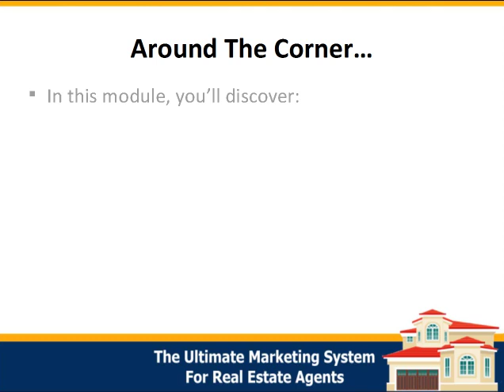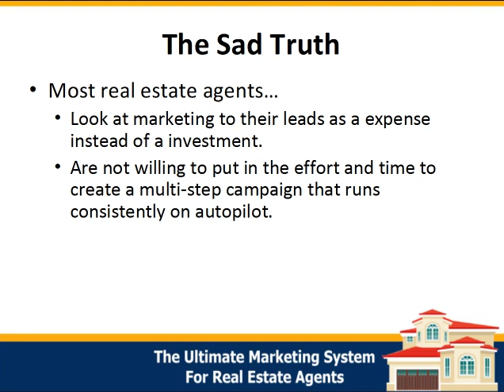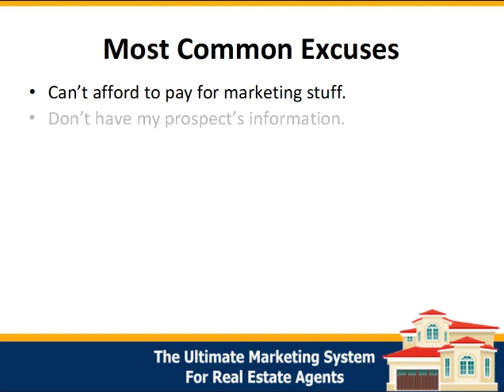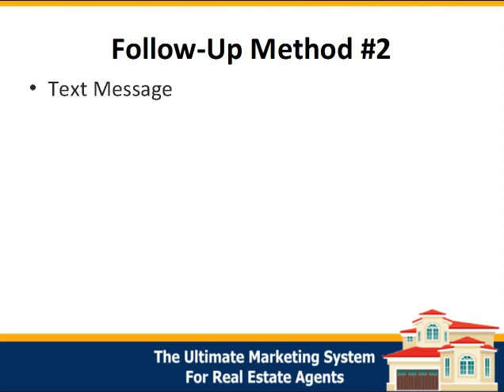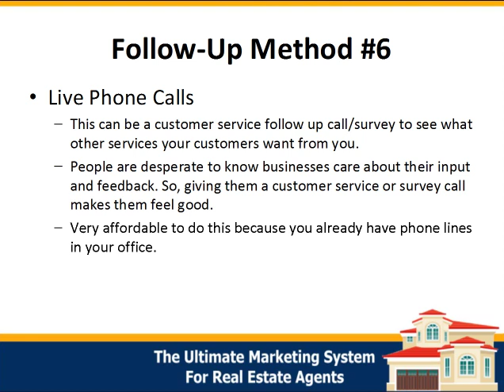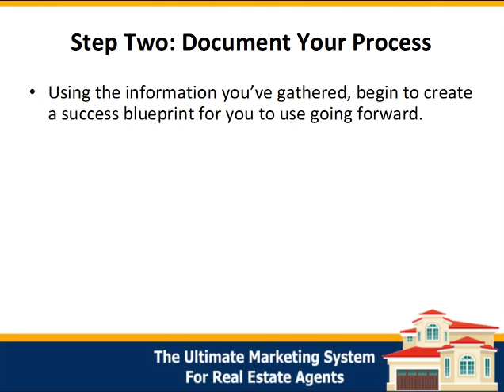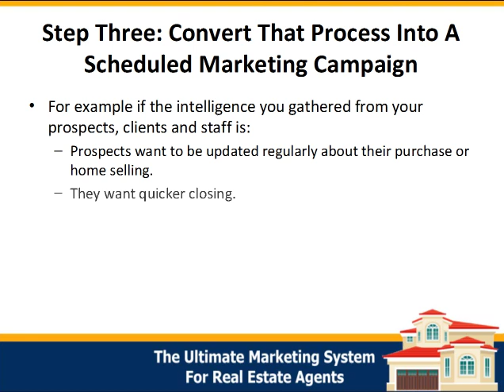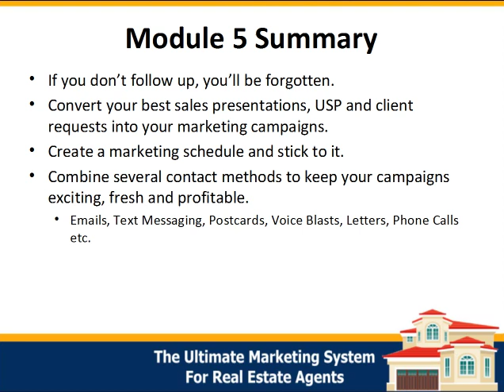Module 5: Constant Customer Contact Strategy: Generating Massive Profits From Follow-Up Marketing